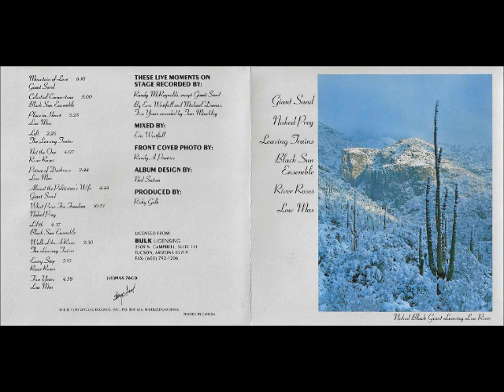Naked Black Giant Leaving Low River 1990 Live Compilation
00:00 Giant Sand "Mountain of Love"
[Live at Al's Bar - Los Angeles, CA]

06:12 Black Sun Ensemble "Celestial Cornerstone"
[Live at Mudbuggs - Tucson, AZ]

10:58 Low Max "Place in Heart"

16:20 The Leaving Trains "Left"

18:39 River Roses "Not The One"
[Live at The Cellar - University of Arizona]

22:39 Low Max "Prince of Darkness"
[Live on Susie Dunn's Radio Show, KLPX - Tucson, AZ]

25:19 Giant Sand "Almost The Politician's Wife"

30:21 Naked Prey "What Price For Freedom"
[Live at Provoke - Antwerpen, Belgium]

40:30 Black Sun Ensemble "Lilith"

44:49 The Leaving Trains "Walk Like a River"

48:10 River Roses "Every Step"

53:27 Low Max "Five Years"
[Live at Club Congress - Tucson, AZ]

"Five Years" originally performed by David Bowie